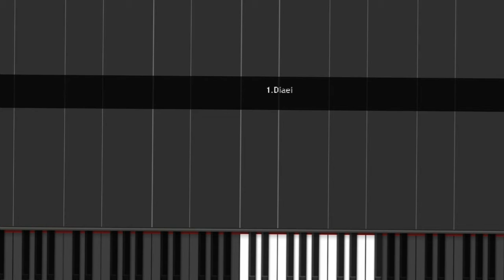2. Deai - Romeo x Juliet OST (Piano Synthesia Midi)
Composing Theory: This is the a remake from me of Daei from Romeo x Juliet soundtrack by Hitoshi Sakimoto.

i got a midi file for you if you want to sutdy the piece too